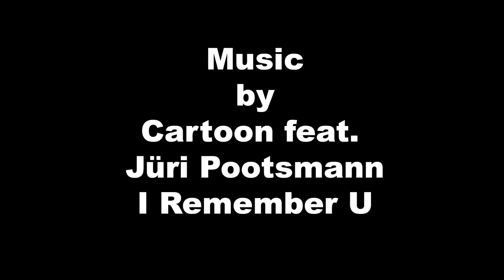Swiming Suite Portfolio by ThaiCatwalk # 35, Behind the Scene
3 May 2016 @ ThaiCatwalk Studio, Watergate Pavillion
Swimwear by Streamline
Make Up & Hair by IMC team